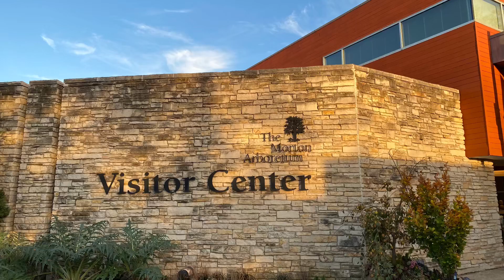Fall color, The Morton Arboretum, Lisle, Illinois : October 29, 2022